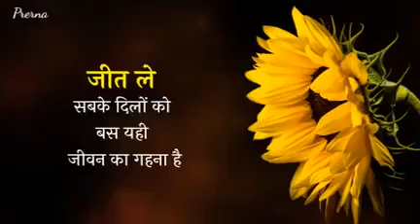Don’t wait for the perfect moment take moment and make it perfect || motivational video 😊😌😌😌💕💕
Things work out best for those who make the best of how things work out.